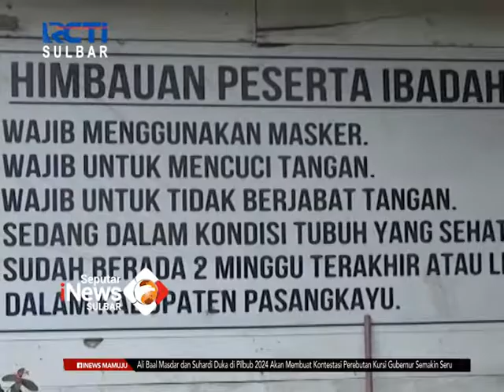Pengamanan Hari Jumat Agung Dan Paskah | Seputar iNews Sulbar | 05-04-2021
Polisi lakukan patroli keliling, jelang pelaksanaan perayaan jumat agung dan paskah bagi umat nasrani.Patroli dilakukan untuk memberi rasa aman pasca bom bunuh diri di gereja katedral makassar,dan penyerangan di mabes polri, kemarin.